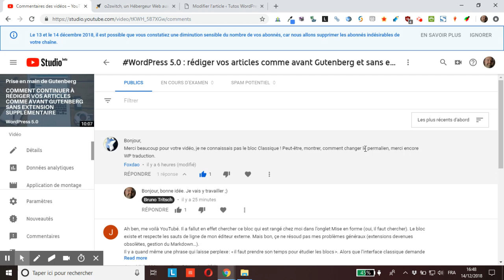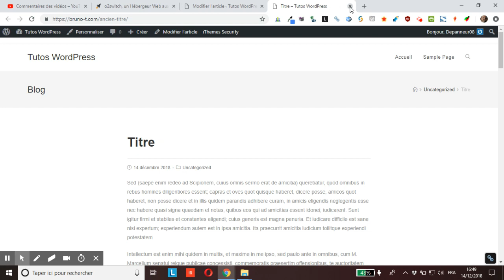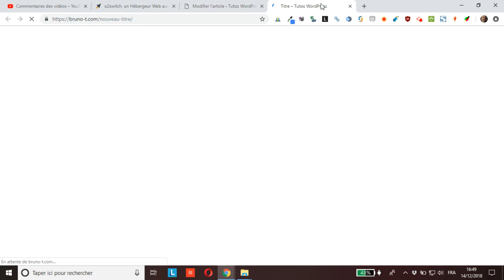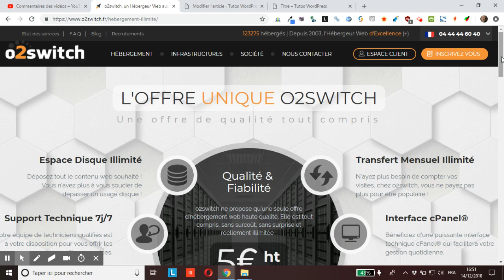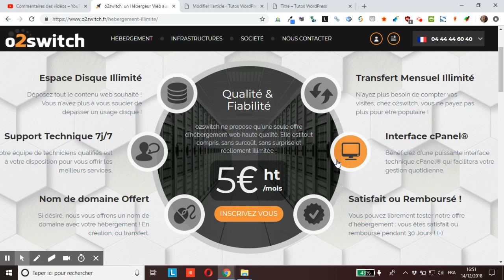WordPress 5.0 : comment modifier le permalien d’une publication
vous montre comment modifier le permalien d’une publication WordPress (page, article ou type de publication personnalisé).